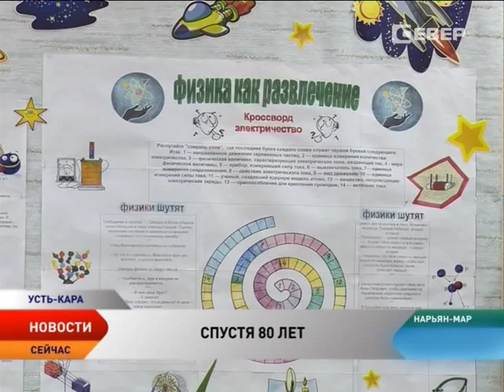Школа поселка Усть-Кары отпраздновала 80-летний юбилей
Вдали от центра, но всегда среди людей. Одно из старейших образовательных учреждений Ненецкого автономного округа отпраздновало юбилей — 80 лет исполнилось школе поселка Усть-Кары. За эти годы школа переживала разные моменты, но несмотря на трудности всегда выполняла свой долг — давала знания жителям Карского побережья.